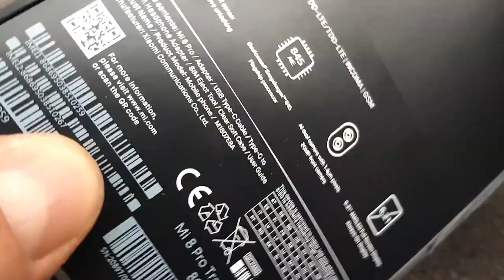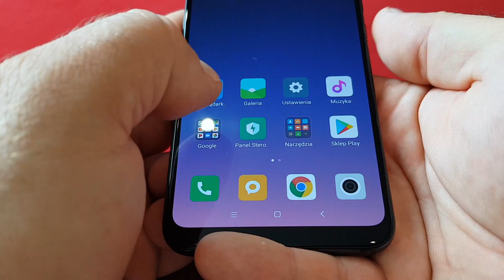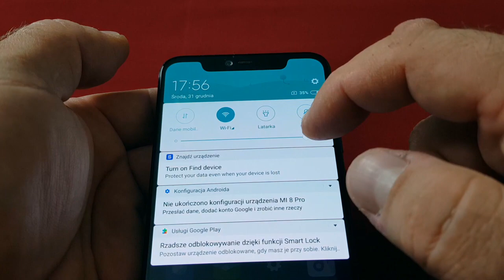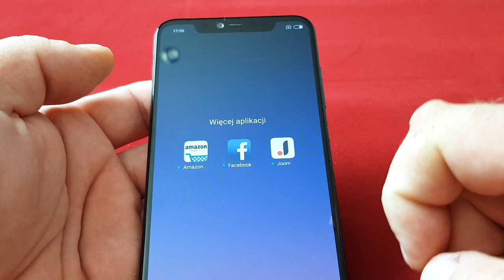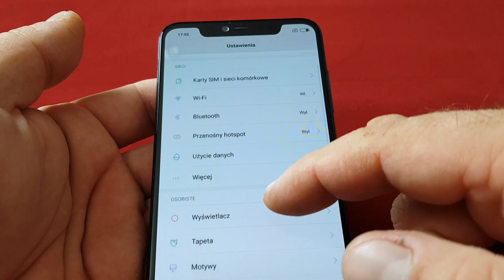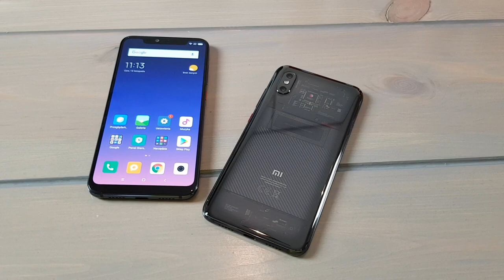Xiaomi Mi 8 Pro - oglądamy w dniu polskiej premiery z mGSM.pl (preview, hands-on)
Polski oddział Xiaomi ogłosił dziś polską premierę zaprezentowanego pod koniec września flagowego modelu Xiaomi Mi 8 Pro. Xiaomi Mi 8 Pro będzie u nas oferowany w wersji wyposażonej w pamięć 8+128 GB za 2599 zł. Zapraszam na szybkie, premierowe oględziny telefonu!

Xiaomi Mi 8 Pro przyciąga uwagę nie tylko czytnikiem linii papilarnych ukrytym w 6,2-calowym, AMOLED-owym ekranie Full HD+, ale także wykończeniem tylnej ścianki zwanym Transparent Titanium. Jej część jest przezroczysta i ukazuje efektownie przygotowaną atrapę wnętrzności. Wygląda to świetnie, choć wiemy, jest jest trochę "udawane" - ale można to wybaczyć, wiedząc, że prawdziwe wnętrze telefonu nie jest zbyt urodziwe. A skoro już mowa o wnętrzu - to mamy tam Snapdragona 845, wspomaganego przez grafikę Adreno 630 oraz akumulator o raczej przeciętnej pojemności 3000 mAh. Nie można powiedzieć, że jest za mały, ale ekscytować się jego pojemnością także nie wypada. Można za to pocieszyć się obecnością dodatkowego zabezpieczenia w postaci układu rozpoznawania twarzy - i to wykorzystującego podczerwień, zatem działającego też po ciemku. Czytnik linii papilarnych również nie jest typowy. Ukryto go pod taflą ekranu, a sensor aktywuje proces odblokowywania dopiero po umieszczeniu palca na wyświetlaczu, dzięki czemu - w przeciwieństwie do innych czujników opartych na technologii odczytywania odcisku palca bezpośrednio z poziomu ekranu - proces następuje szybciej i jest bardziej energooszczędny.

W rozpoznawaniu twarzy bierze też udział aparat do selfie, wyposażony w 20-megapikselową matrycę oraz technologię Super Pixel, łączącą informacje z czterech sąsiednich pikseli w jeden duży (1,8-mikrometrowy) piksel, co umożliwia uzyskanie lepszych efektów przy słabym świetle. Z kolei na tyle znajdziemy aparat z dwiema 12-megapikselowymi matrycami (Sony IMX363 i Samsung S5K3M3) i obiektywami o przysłonach f/1.8 i f/2.4. Główny obiektyw ma stabilizację optyczną, za to pomocniczy daje bezstratne zbliżenie. Producent ochoczo podkreśla, że aparat ów, wspierany przez AI, otrzymał 105 punktów w teście aparatu w rankingu DxOMark. Warto jeszcze wspomnieć, że Xiaomi Mi 8 Pro ma moduł NFC, a także GPS o podwójnej częstotliwości, który wykorzystuje zarówno pasma L1, jak i L5, co skutkuje ulepszeniem jego dokładności.

Jak zatem widzicie, jest to model dość bliski zaprezentowanemu wcześniej Xiaomi Mi 8. Ma mniejszą baterię, ale za to efektowny czytnik linii papilarnych. Czy chcecie dopłacić za ten "bajer" - zdecydujcie sami. Ja - chyba bym się skusił... O ile wcześniej nie miałbym już Mi 8. Taki "upgrade" - moim zdaniem - nie ma sensu, ale najlepiej, jak sami porównacie specyfikacje i zdecydujecie. Porównać możecie tu